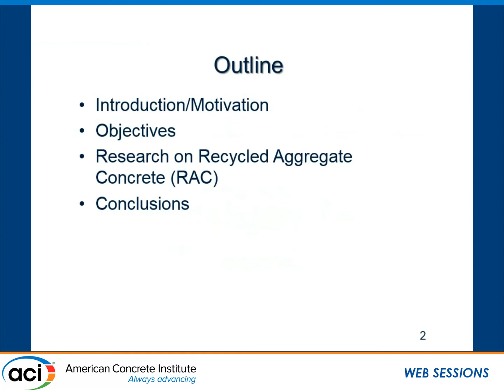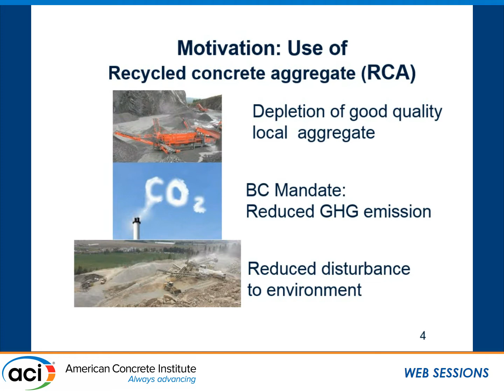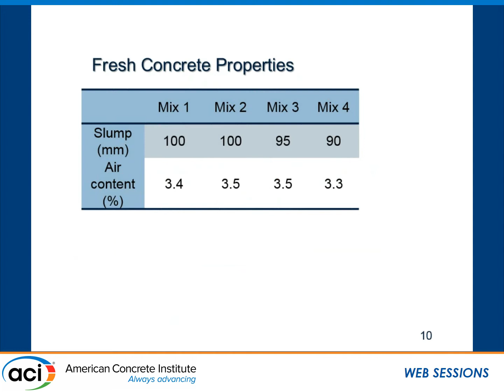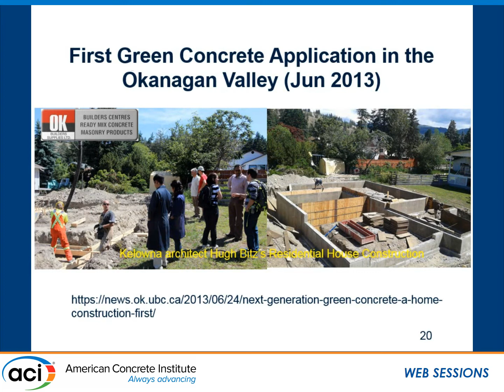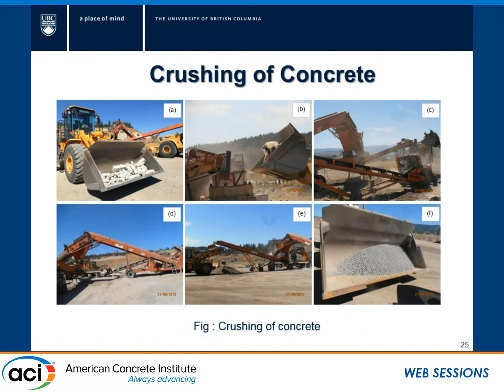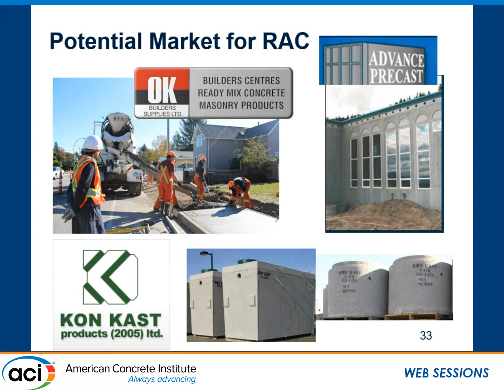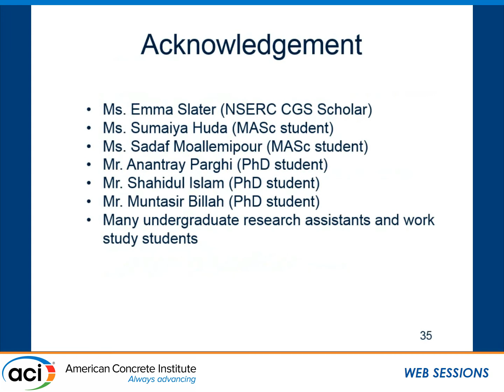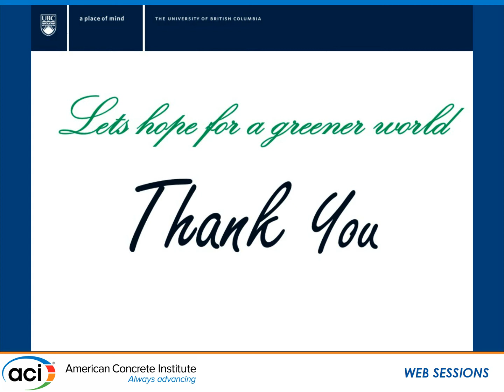Can We Recycle Recycled Coarse Aggregates (RCA)? How Many Times?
Presented by Dr. M. Shahria Alam, P. Engineering, The University of British Columbia